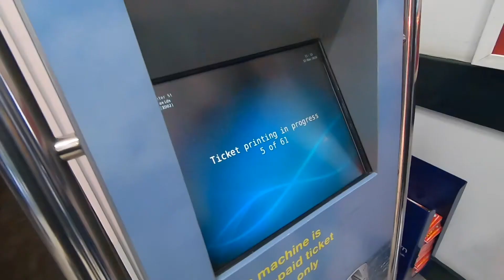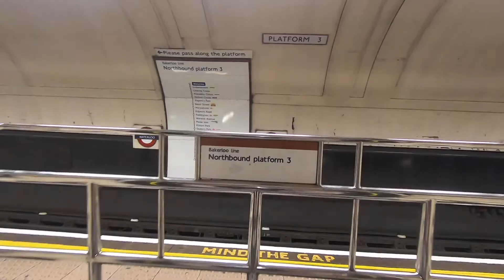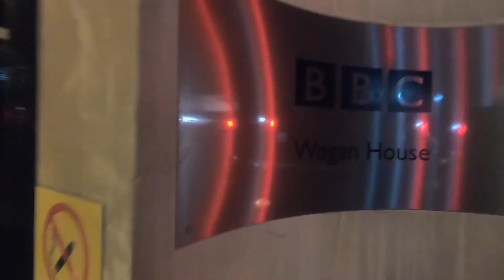BBC Radio 2 Vlog (November 2019) | Semi-Toned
In November 2019, we were so lucky to be invited to perform live on BBC Radio 2 as part of The Great Ka-RY-oke Challenge - a massive 24-hour karaoke challenge undertaken by Rylan Clarke-Neal in aid of BBC Children in Need.  We had a great time performing some of the jingles on the Sarah Cox Show and even got to perform a-ha's "Take On Me" live with Rylan (who we convinced to wear one of our burgundy blazers!)

Check out this vlog that we have just released which captures our day in a nutshell!  A special thank you to Ryan Land for editing the video.